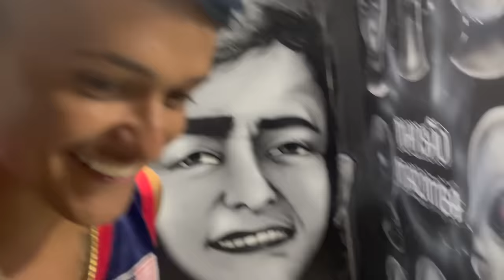CREMOSINHO ESCOLHEU A MÃE